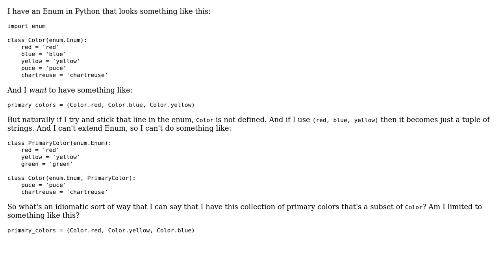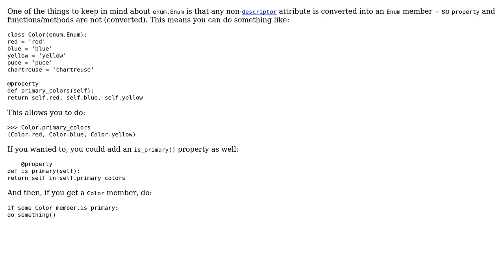Software Engineering: What's the most idiomatic way to make a collection of enum.Enum in Python?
With thanks & praise to God, and with thanks to the many people who have made this project possible! | Content (except music & images) licensed under CC BY-SA | Music | Images & others | With thanks to user Wayne Werner user Ethan Furman and the Stack Exchange Network Trademarks are property of their respective owners. You are responsible for your own actions.